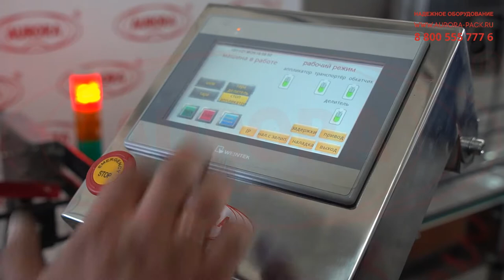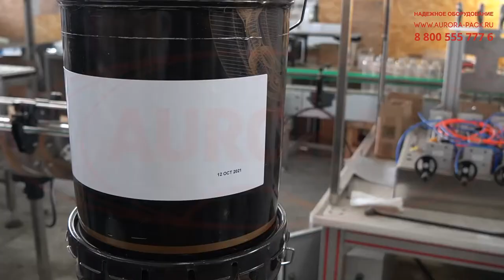Этикетировочная линия АЭ-5 для нанесения этикеток на вёдра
В данном видео показан принцип работы этикетировочной линии АЭ-5 для нанесения этикеток на вёдра.

Описание:

Автоматическая этикетировочная линия АЭ-5 предназначена для лейблинга вёдер этикетками высотой до 180 мм. Линия отличается широкой функциональностью, обеспечивающей максимальную эффективность работы. Линия оснащена системой отсекателей и датчиков, благодаря которым регулируется разделение тары и выполняется пошаговая работа согласно заданной программе цикла. В данной машине установлен аппликатор модели AURO-500C, адаптированный к наклеиванию широких и длинных этикеток. Финальная безупречность этикетирования достигается за счет работы обкаточных роликов и специальной щетки для равномерного разглаживания этикетки.

В линии реализована функция подъема ручки. Пневмоцилиндр устройства запускает движение подъемной планки, которая перемещает ручку наверх. В результате ручка не мешает наклеиванию этикетки. Встроенный термотрансферный принтер выполняет простановку маркировочных сведений в старт-стопном и непрерывном режимах печати. Перемещение вёдер реализуется пластинчатым конвейером с направляющими. Максимальный вес тары — 30 кг.

С более подробным описанием данного оборудования Вы можете ознакомиться на нашем сайте по ссылке

 Характеристики:

Отрасль: Химия;
Производительность, шт./час, до: 450-500;
Тип тары: Металлические ведра;
Вес тары, кг, до: 30;
Тип этикетки: Самоклеящаяся;
Высота этикетки, мм: До 180;
Тип аппликатора: AURO-500С;
Тип транспортера: Пластинчатый линейный;
Высота транспортера, мм: 800±50;
Давление сжатого воздуха, МПа: 0,6-1,0;
Напряжение, В/Гц: 220/50;
Потребляемая мощность, кВт: 1,3;